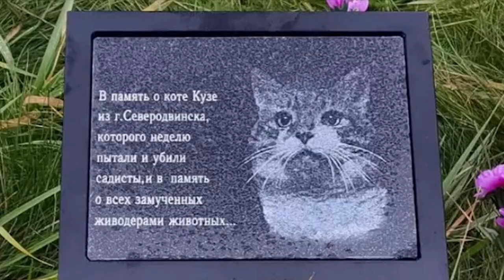В гаражном кооперативе Барнаула нашли трупы нескольких собак со следами насильственной смерти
Зоозащитники Барнаула вновь возмущены и шокированы. В промзоне города обнаружили несколько трупов собак со следами насильственной смерти. Более того, лежат они недалеко от специально оборудованного для умерщвления места